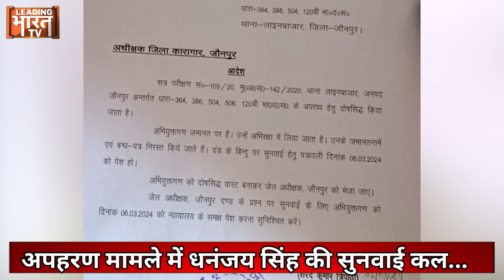Dhananjay Singh Arrest : चुनाव से पहले जौनपुर के बाहुबली गिरफ्तार! Breaking